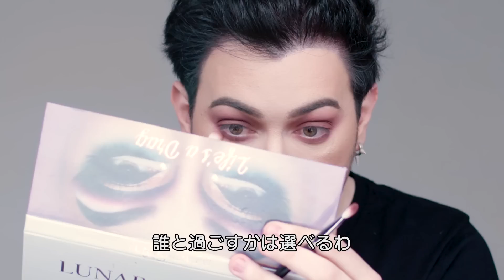YouTuberの「自分を好きになれる」ドラァグメイク術。| VOGUE JAPAN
YouTuberのマニー・MUA（Manny MUA）が「お出かけ用」のメイク術を解説。クィアとして乗り越えてきた過去のエピソードを交えながら、リップラインやアイシャドウなど創造力を駆使したテクニックを披露する。